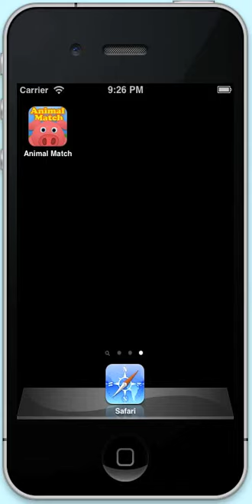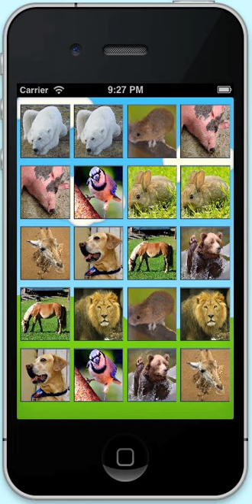Animal Match! - iOS Match Game for Kids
Buy Animal Match in the app store!

Animal Match! is a match game that's perfect for young children. It has real photos of a dog, a lion, a cat, a bear, a giraffe, a horse, a pig and more.

There are no buttons or ads of any kind other than the match tiles and after matching all the animals you can touch any animal to shuffle and start over which makes it easy for kids to play by themselves as well as with adults.

My 1 year old doesn't quite get the matching yet but she likes the pictures of the Animals and is able to match them all after a while by just waving her hands around :)

Great for kids.